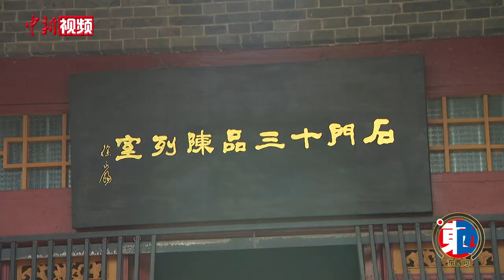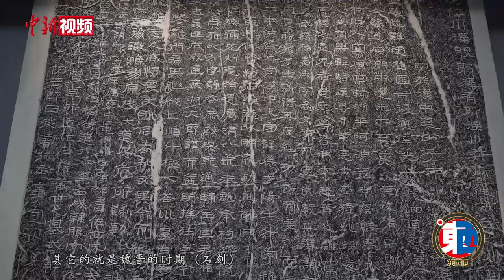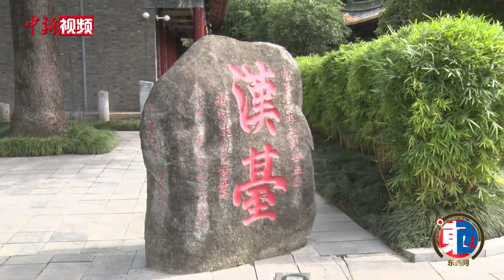【东西问】梁中效：十三方石刻如何“讲述”秦蜀古道历史文化？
汉中为何被称为“栈道之乡”？“石门十三品”有何历史价值？近日，汉中市博物馆名誉馆长、陕西理工大学人文学院教授梁中效接受中新社“东西问”专访时，对此做出解答。

北依秦岭、南屏巴山的汉中是秦蜀古道上的重要枢纽，其境内现存有穿越秦岭巴山的子午道、傥骆道、褒斜道、陈仓道、金牛道、米仓道、荔枝道，七条古栈道。蜿蜒的栈道，不但促进了经济文化交流，更是联结黄河流域与长江流域重要的西部交通线。